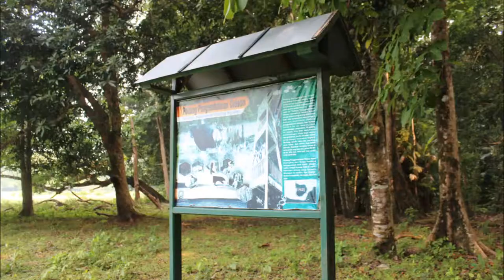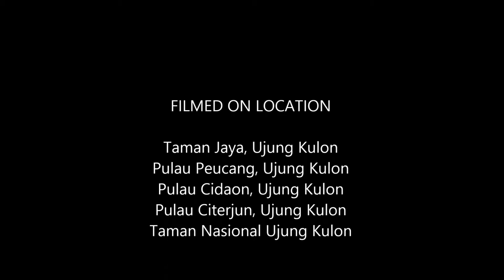TRAVEL VLOG | UJUNG KULON PRIVATE-ISLAND ESCAPE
14th - 16th March 2014 With Alfianda, Ananda Prasetia, Arif Mulianto, Nopriyanto, Yudho Bintoro, Yusuf Andy.

The last sanctuary of the Javan rhinoceros, the Ujung Kulon National Park is the triangular peninsula situated at the south western-most tip of Java. Ujung Kulon is Indonesia's first and prime National Park, which was designated as a nature reserve since 1921.

This is the largest remaining lowland tropical rainforest ecosystem in West Java. And, together with the awesome Krakatau volcano the 137,000 hectares Park was declared Natural World Heritage Site by UNESCO.

Ujung Kulon is the habitat of the rhino (badak) of which only 60 survive today. Seeing one of these animals is very rare since they are shy and are traceable only at night. Here also roam free some endangered animals like leopard cats, gibbons, long-tailed macaques, leaf-monkeys, crocodiles, muntjaks, mousedeer and herds of grazing wild oxen. In the Park's surrounding seas are found the great clam, clown fish, angel fish, parrot fish, mudskippers which can climb trees, and archer fish, which spit water up to a height of more than two meters to catch insects.

The Ujung Kulon Park is also rich in plant life. It has 700 species of plants with some 57 categorized as endangered species, including various species of orchids.

Visitors to the Park may enjoy fast flowing rivers, waterfalls, white sandy beaches, thermal springs, and beautiful sea gardens
Best site to observe animals is at Handeuleum Island. From here one can further explore rivers and mangrove forests. While Peucang Island is ideal for snorkeling, diving and fishing with its clear blue water, white beaches and coral reefs.